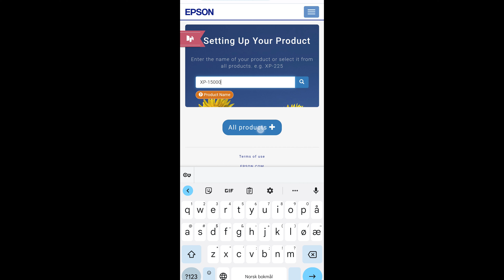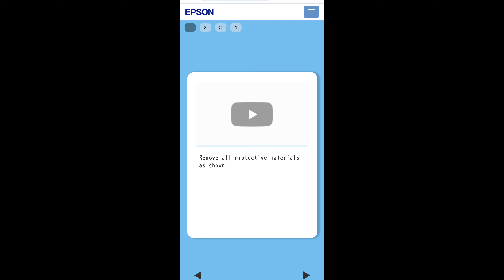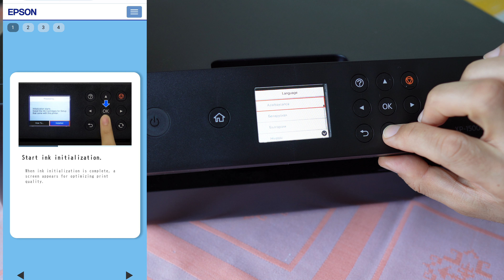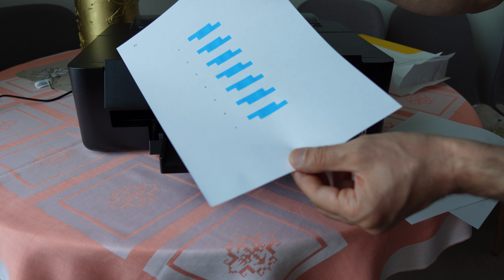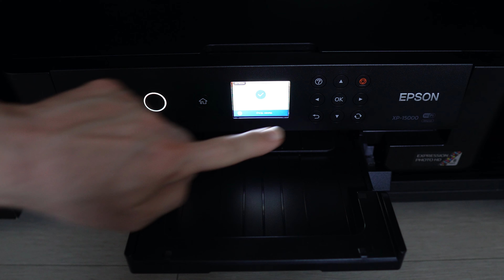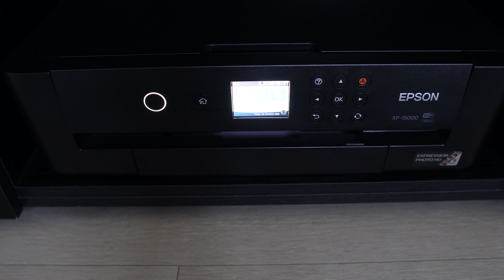Epson XP 15000 first setup